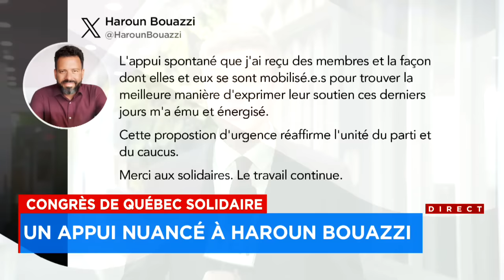QS se distancie des propos de Haroun Bouazzi, mais condamne la violence et les menaces à son endroit